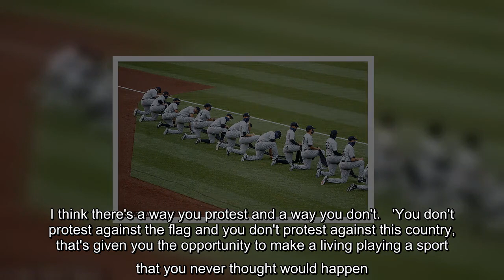Mike Ditka says ahletes kneeling for anthem should leave US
NFL hall-of-famer Mike Ditka believes athletes who protest during the national anthem should 'get the hell out of the country'. 'Iron Mike', a three-time Superbowl champion, who played tight end for the Bears, Eagles and Cowboys, hit out when asked whether he will allow female athletes in X League football - where he is now commissioner - to kneel during the anthem.While admitting he doesn't have powers to ban his athletes from kneeling, he made it clear he 'doesn't want to hear any of that c**p' when it comes to the protests.  Speaking to TMZ, he said: 'If it was up to me, I would say no. If you can't respect the anthem, get the hell out of the country. That's the way I feel. 'I'm old fashioned, I'm only going to say what I feel. I think there's a way you protest and a way you don't.   'You don't protest against the flag and you don't protest against this country, that's given you the opportunity to make a living playing a sport that you never thought would happen. So I don't want to  ...